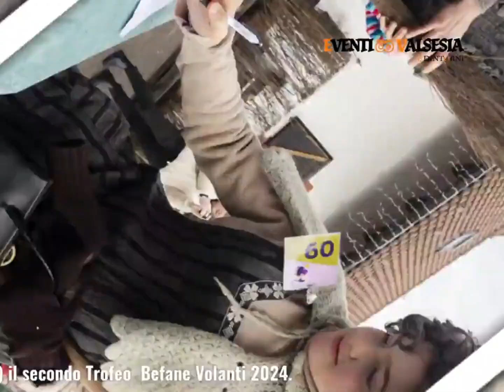II° Raduno delle Befane volanti 6 Gennaio 2024 Ameno (NO)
E’ Matilde Cuscusa di Fontaneto (No)
la vincitrice del Trofeo BefaneVolanti 2024.
Soddisfazione e plauso  da Distretto dei  Laghi,  Provincia di Novara
e Comuni della Valle dell’Agogna.

Si sa che le Befane volano e ieri al Parco Avventura  Le  Pigne di Ameno hanno dato  ottima prova
della loro abilità in occasione della seconda edizione delle BefaneVolanti, un momento di festa e divertimento per grandi e piccini.